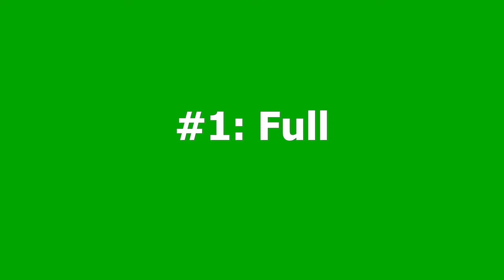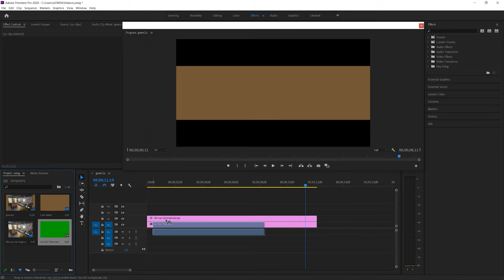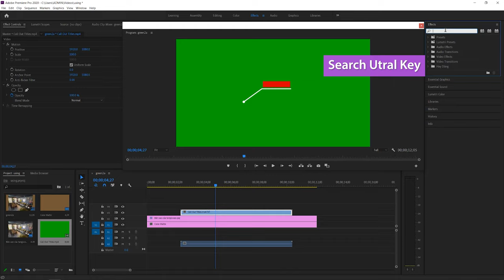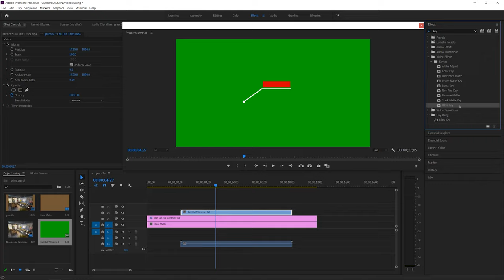#2 Call Out Titles Green Screen 4K - How To Use In Premiere